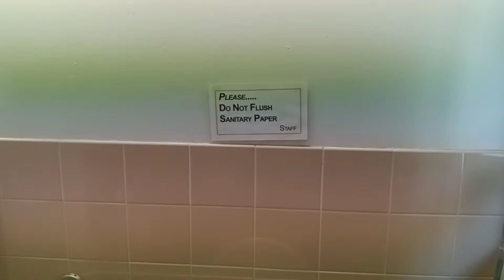Greenburgh Nature Center toilets